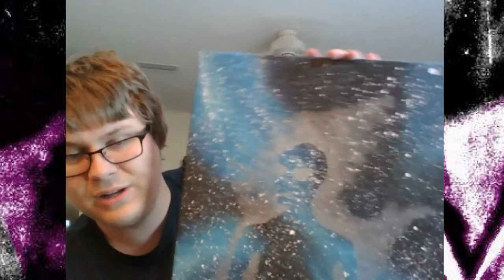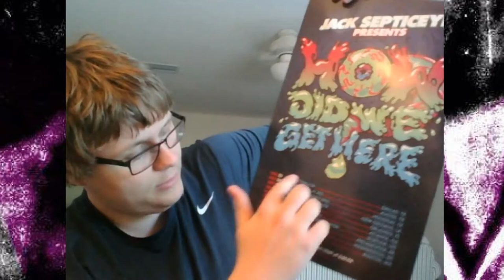Hey Ender How Was Your Week? Episode 3 (Jacksepticeye Show and My birthday!)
I love doing this sereis and i hope you guys love watching it. Enjoy epsiode 3 of hey ender how was your week.

JOIN THE GALAXY!! My Discord